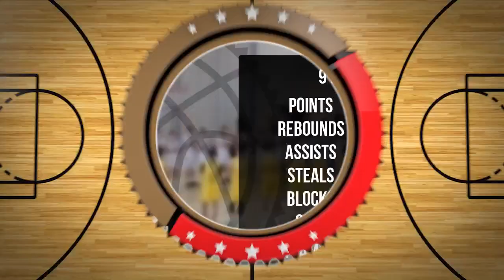Krzysztof Żak Player Mixtape DC105 Września 2024